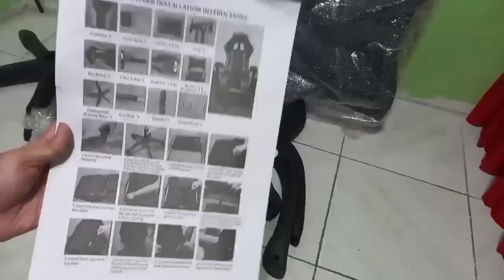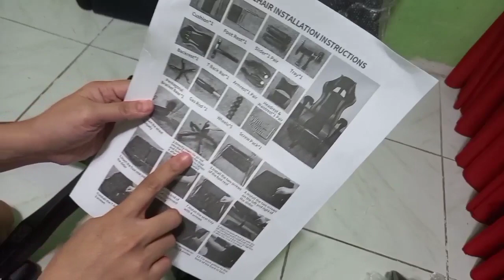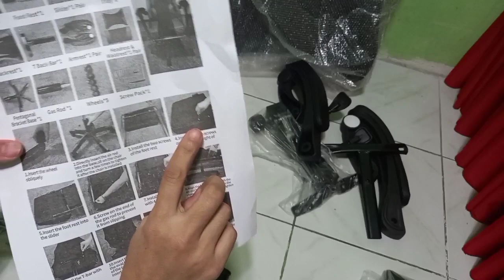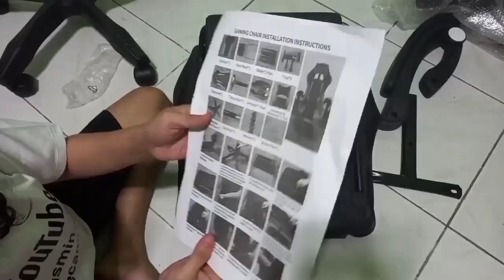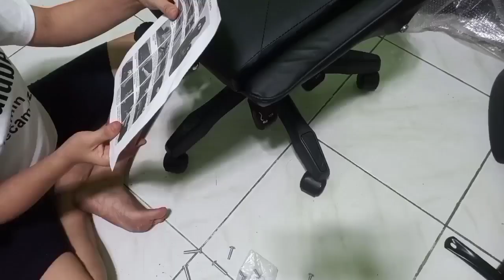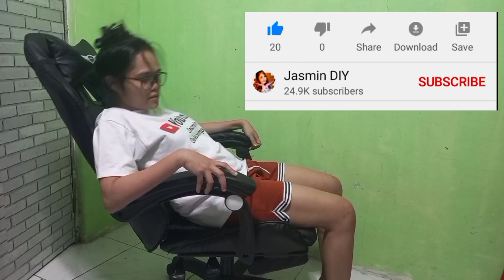MURANG GAMING CHAIR UNBOXING AND INSTALLATION TUTORIAL |MURA LANG SALE SA SHOPEE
nakuha ko lang siya guys ng 1,999 pesos dahil sale..nag sesale every payday at monthly sale like 1.1 ,ngaung february 2.2 next month 3.3 hang dec. 12.12..

for more upcoming videos para ma update kau.😘